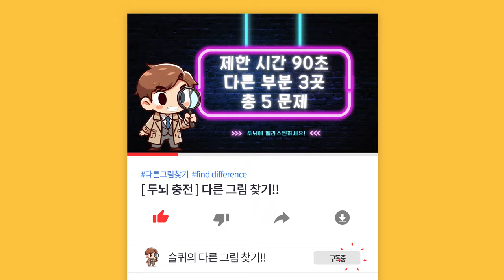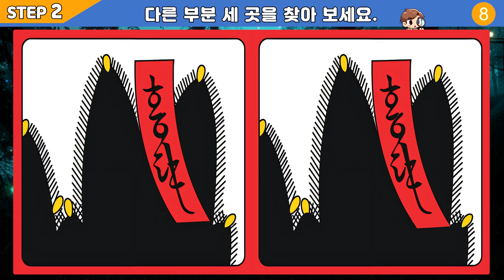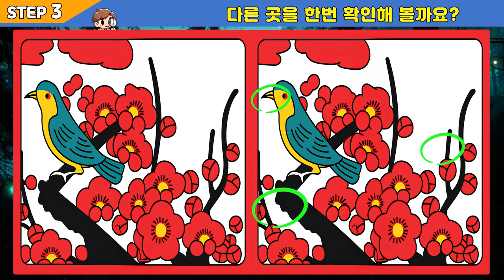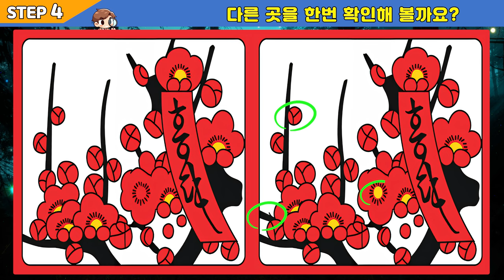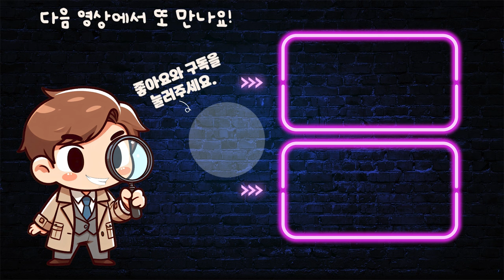【틀린그림찾기/치매예방】 가는 세월을 탓하기 전에 뇌운동부터 합시다! 【다른그림찾기/두뇌운동】